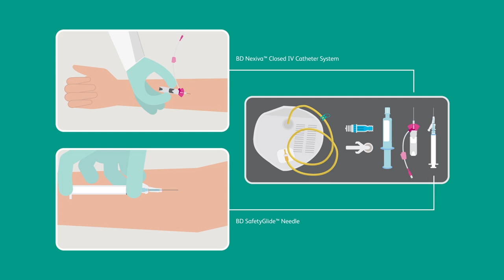BD-Canada: Patient Journey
bd.com/en-ca

At BD, we've been at the forefront of health for more than a century, making high quality instruments and focusing on technologies that help improve lives.  From the hospital to the home, BD puts patients at the center of everything we do, to advance the world of health.